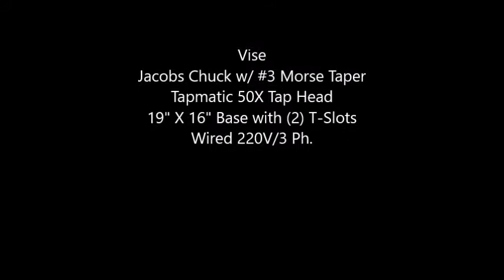Wilton VSG 2025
Wilton 2025 VSG Variable Speed Drill Press